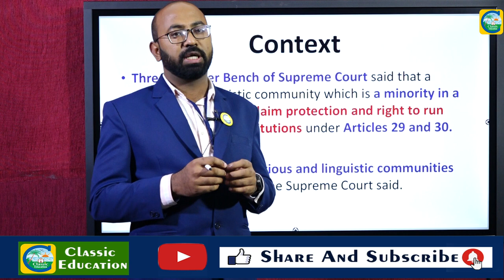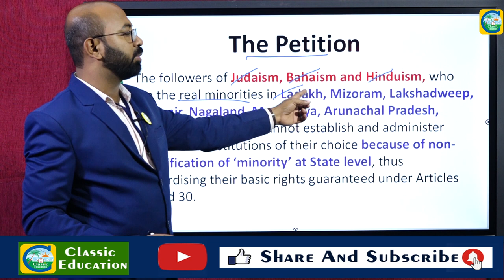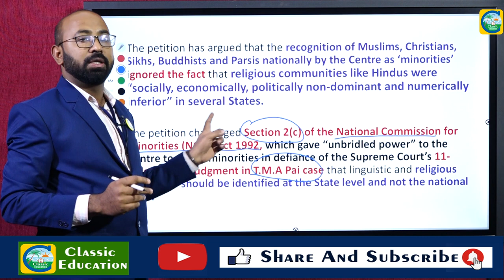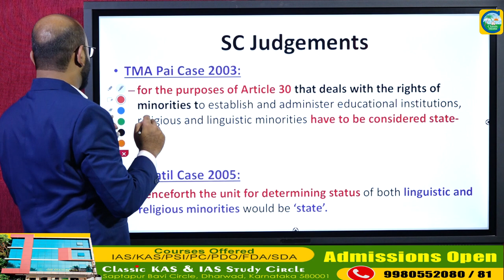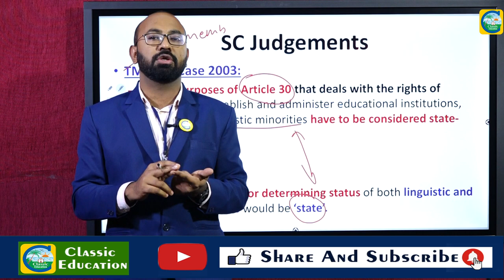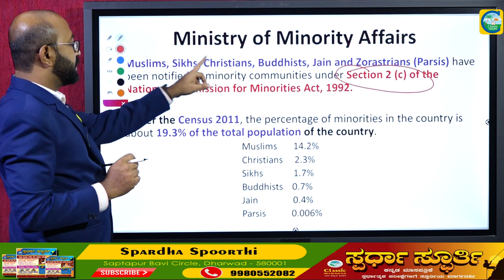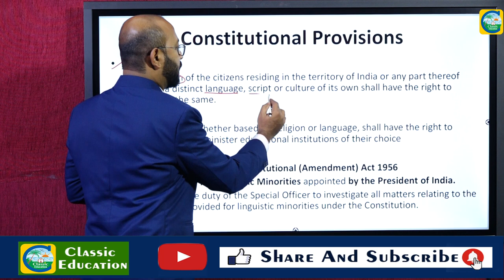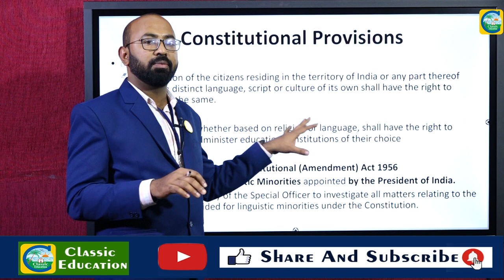Minority Status to Hindu||complete analysis||Current Affairs||Classic Education